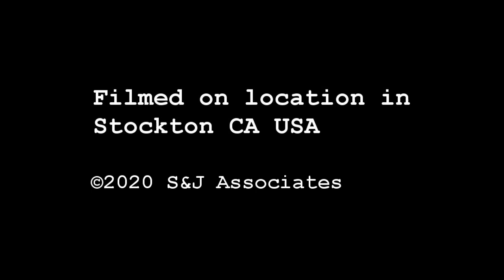Kevin Lincoln: candidate for Mayor of Stockton California, S&J Associates exclusive interview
STOCKTON 8-7-2020 THE RACE FOR MAYOR: Our exclusive interview with mayoral candidate Kevin Lincoln who addressed the covid-19 pandemic and the cities response, schools and distance learning, the ongoing homelessness problem and property taxes. Shot on location at city hall Stockton. Stay with us for your most up-close look at election 2020 here in Stockton. Correspondent: Steven Bojorques. Produced by J-Man Jack.